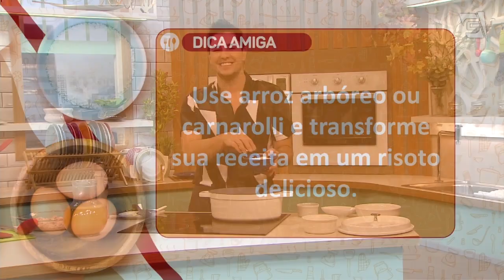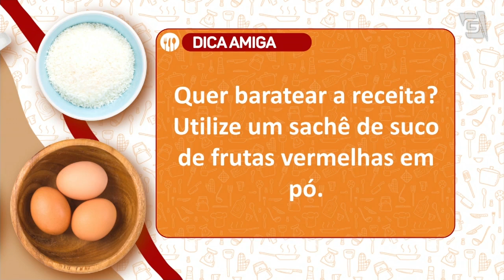Arroz de Costelinha e Torta de Frutas Vermelhas - Beto Almeida | Cozinha Amiga (17/08/21)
E hoje é dia de preparar um arroz especial e uma torta deliciosa de sobremesa para finalizar! Anote as receitas:

🍚 ARROZ DE COSTELINHA

- 1kg de costelinha suína em pedaços
- 4 dentes de alho espremidos
- Suco de 1 limão Tahiti
- 1 cubo ou 1 sachê de caldo de carne
- 5 xícaras (chá) de água quente
- 1 folha de louro
- 200g de bacon picado
- 1 cebola em cubos
- 1 e 1/2 xícara (chá) de arroz comum
- Cheiro-verde picado a gosto

Tempere a costelinha com metade do alho, o suco do limão, sal e pimenta-do-reino.
Aqueça uma panela de pressão, em fogo alto, e doure a costelinha.

Despeje o caldo de carne dissolvido na água quente, o louro e feche a panela. Cozinhe em fogo baixo por 30 minutos (após pegar pressão). Retire a panela do fogo, aguarde sair a pressão, escorra e reserve a água.

Em outra panela refogue o bacon na própria gordura, mexendo até dourar. Acrescente a cebola, o alho e frite até dourar. Acrescente o arroz e frite por mais alguns minutos.
Acrescente a costelinha e a água do cozimento. Tempere com sal, pimenta-do-reino e cozinhe, em fogo baixo, por 20 minutos ou até o arroz amaciar e a água secar.
Desligue e deixe descansar por 10 minutos. Finalize com cheiro-verde picado.

🍓 TORTA DE FRUTAS VERMELHAS

Massa
- 3 xícaras (chá) de farinha de trigo
- 1 colher (sopa) de fermento em pó
- 1 ovo inteiro
- 1 e 1/2 xícara (chá) de açúcar
- 100g de manteiga

Creme
- 1 lata de leite condensado
- 1 colher (sopa) de farinha de trigo
- 1 colher (sopa) de manteiga
- 2 gemas
- 1 e 1/2 xícara (chá) de frutas vermelhas (frescas ou congeladas)
- 1 caixinha de creme de leite

Misture todos os ingredientes da farofa e reserve.

Bata todos os ingredientes do creme, exceto o creme de leite, no liquidificador e transfira para uma panela. Leve ao fogo até engrossar bem. Assim que retirar do fogo acrescente o creme de leite e misture até ficar bem homogêneo.

Numa forma com fundo removível coloque metade da farofa no fundo e, por cima, despeje todo creme. Por cima do creme espalhe a outra metade da farofa. Leve ao forno 180º até ficar bem dourado.

Desenforme e sirva, se preferir, decorado com frutas vermelhas frescas.